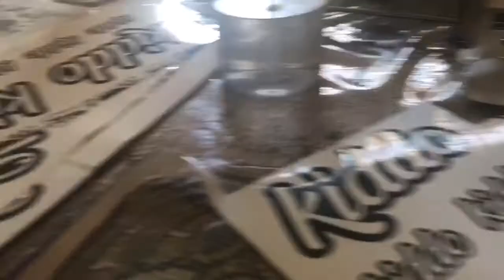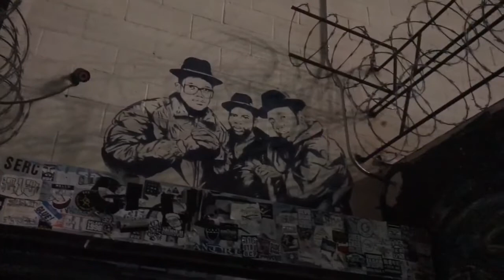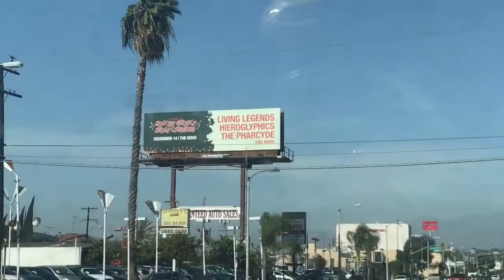LIFE WITH KIDDO - Episode 3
Keep up with Kiddo at